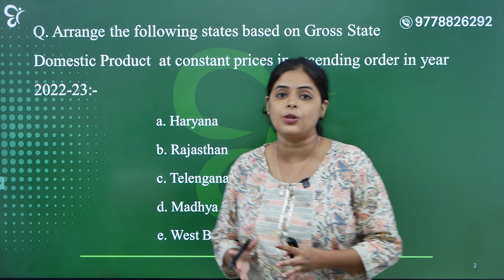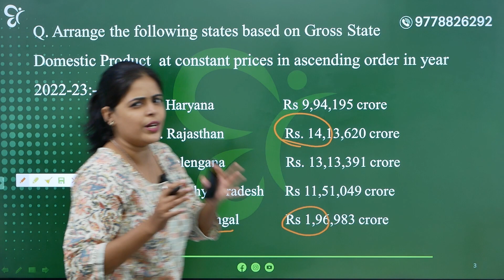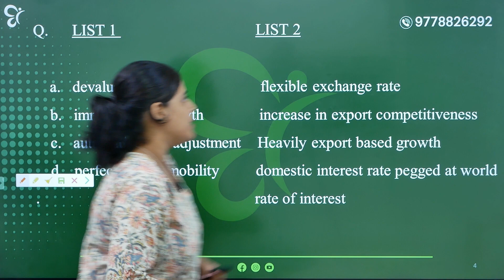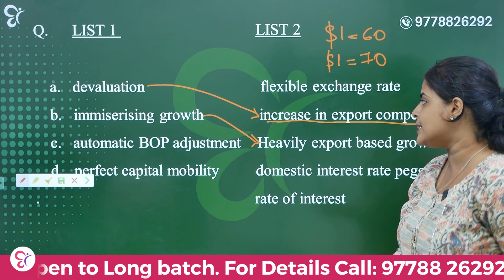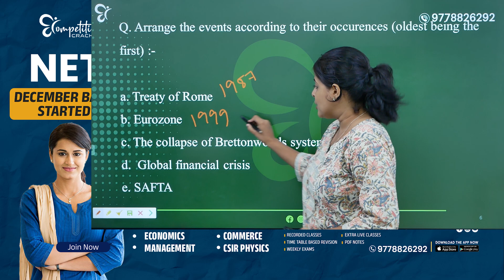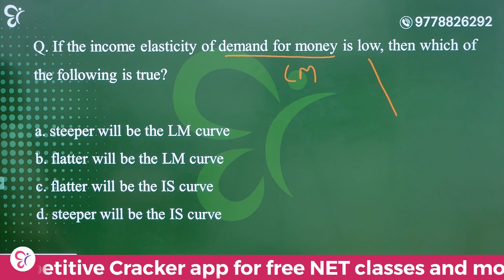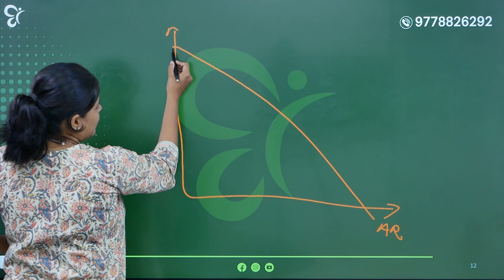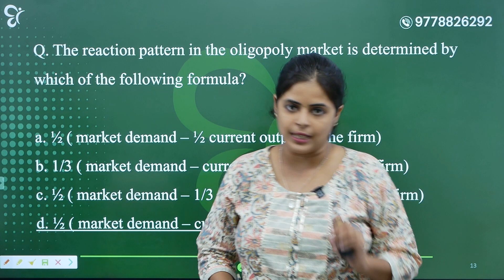UGC NET ECONOMICS |18 June 2024 Question discussion | Answer key Part 1 | UGC NET exam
➡️ Courses available:
▫️ English
▫️ Commerce
▫️ Economics
▫️ Physics
▫️ Management
▫️ General Paper

Limited slots available, so secure your spot today and make every day count towards achieving your goals. Let's turn your aspirations into achievements together!

🔺NET join the Free WhatsApp Group exclusively for UGC NET Exams.

➡️ Courses available:
▫️ English
▫️ Commerce
▫️ Economics
▫️ Physics
▫️ Management
▫️ General Paper